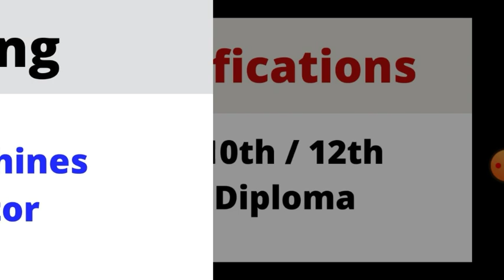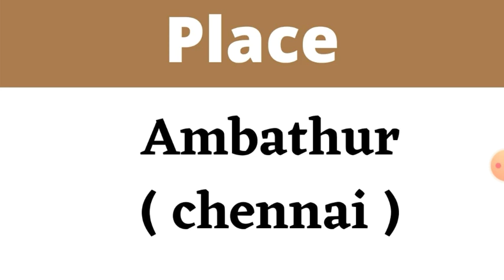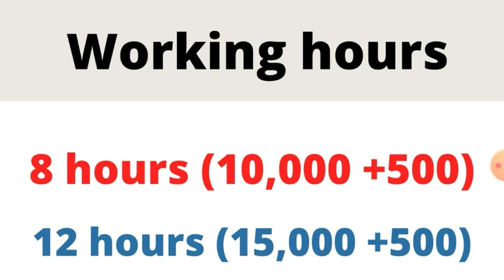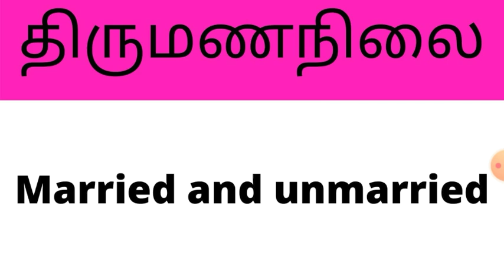Bike spare parts manufacturer company | chennai jobs | high salary | 2021 | tamilnadu private jobs